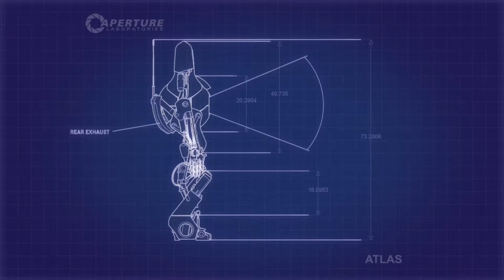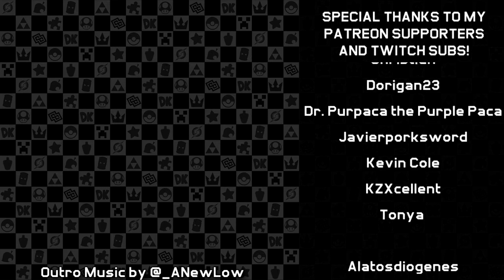The Boy Who Cried Plan | Portal 2 Co-Op [Part 13]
Nothing can go wrong!
OH NO IT ALL WENT WRONG